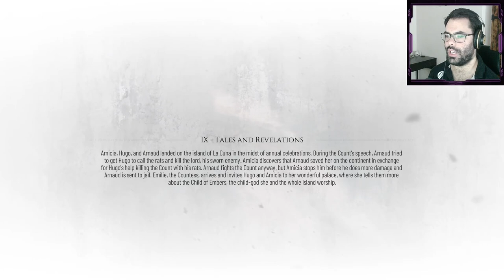A Plague Tale: Requiem | Part 5 | Blind Playthrough